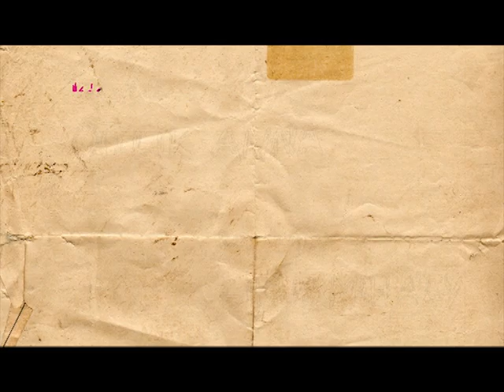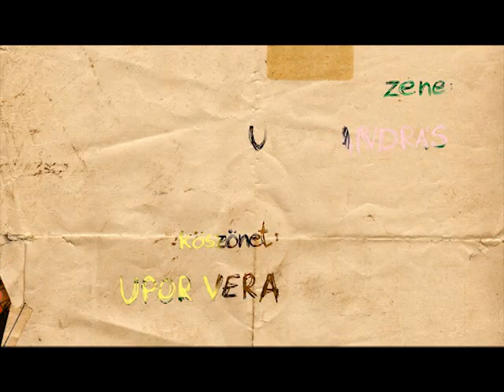Teadélután. Tea Time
BKF Animáció 2012 - Ottlik Anna: Teadélután - A megőrülés folyamata

BKF Animation 2012 - Anna Ottlik: Tea Time - The process of getting mad